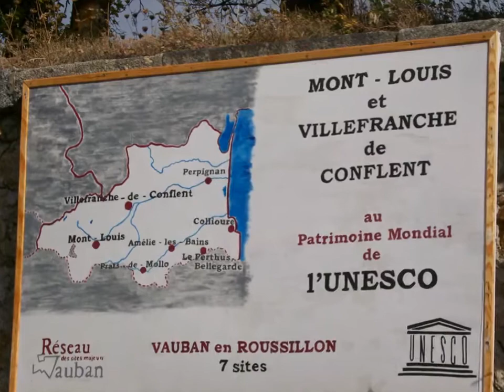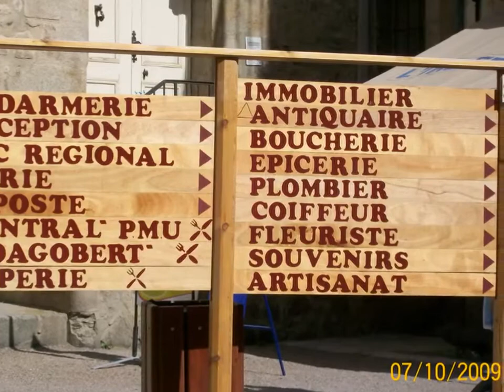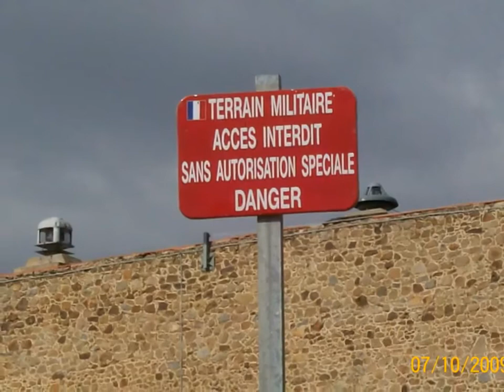ALBARAKA22: VIAJE A MONT-LOUIS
Situada en el territorio del "Parque natural regional de los Pirineos catalanes", a 1600 m de altitud, Mont-Luis se encuentra en el cruce de tres territorios históricos o culturales: el Conflent que desciende hacia el Mediterráneo por el valle del río Têt, la Cerdaña que se extiende sobre España y el Capcir que se une a territorio administrativamente francés por el valle del río Aude.
Lugares de interés:
-Mont-Louis.
-Horno solar de Mont-Louis.
-Fortaleza de Vauban, Patrimonio Mundial de la UNESCO (2008).
Mont-Louis es una de las nueve ciudades-ciudadelas creadas por Sébastien Le Prestre de Vauban (de las cuales seis se encuentran en Francia), y una de las mejores, tanto desde un punto de vista arquitectónico como de lugar militar.
Horno solar de Mont-Louis, construido justo finalizada la Segunda Guerra Mundial, fue la primera instalación de este tipo en el mundo y precursor del horno solar de Odeillo.